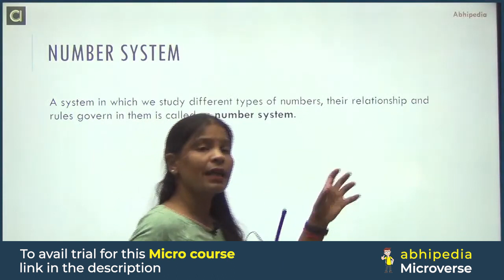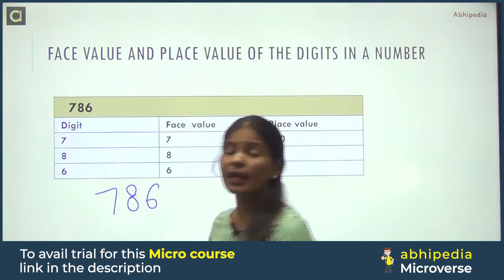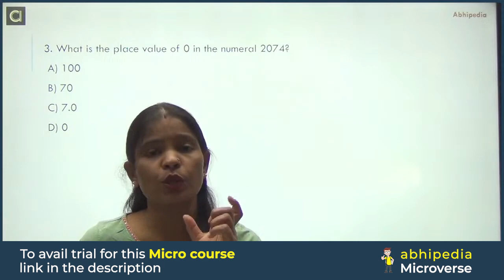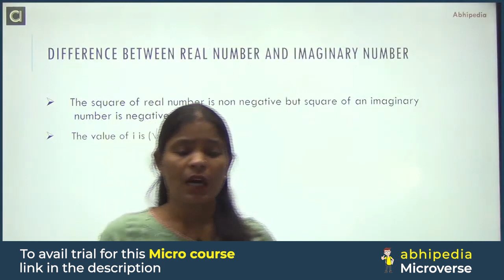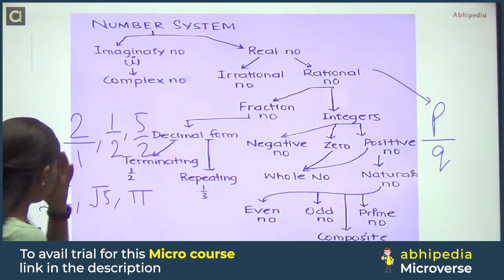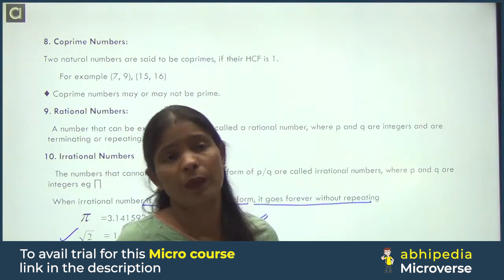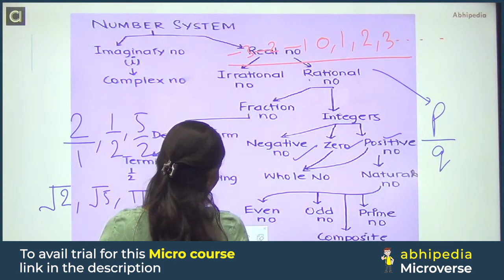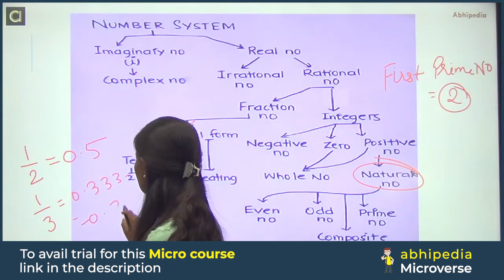UPSC CSAT 2023 | Number System | Micro Course | Most Important Topic for CSAT | Abhimanu IAS